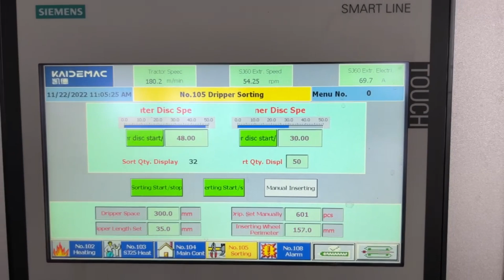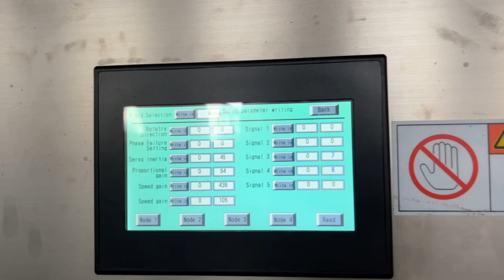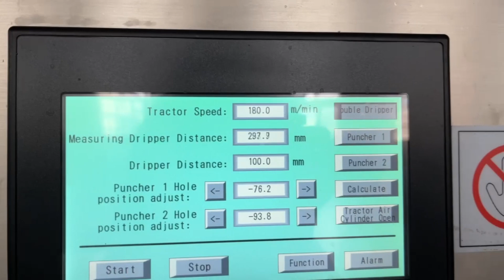Flat Drip Irrigation Tape Extrusion Line (Whatsapp +86-13705369780)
This video is to show you the production process of flat drip irrigation tape, from the raw materials feeding, the dripper inersting, the holes punching, the finished flat tape coiled, etc. Flat drip irrigation tape machine, drip irrigation tape, drip irrigation tube machine, For more information, please contact us: